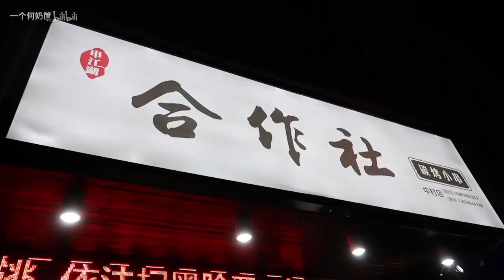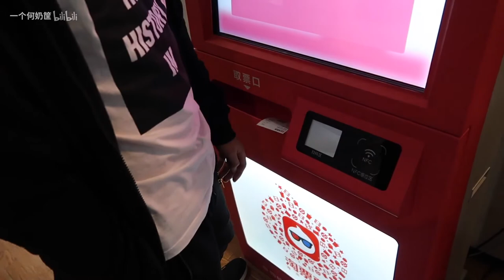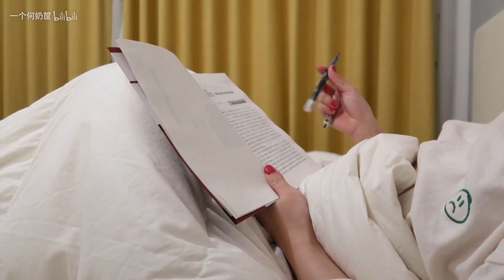♡最后一支工作日常VLOG♡ 一起迎接暑假吧 Cheers!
微博@一个何奶筐  欢迎走进我的咸鱼生活～